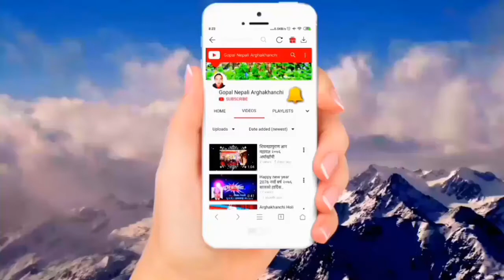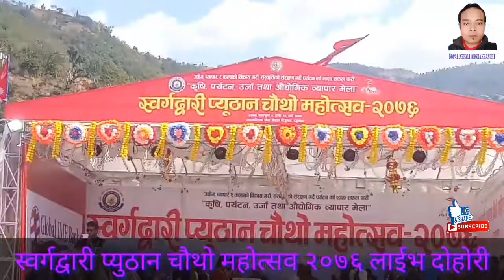Pyuthan mahotsab live dohori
हामी तपाईलाई यस्तै नयाँ नयाँ भिडियो देखाउने छौ

गाउँ घरका रमाइला नाचगान भीडेओ हेर्नको लागि
अनि छेउमा रहेको घन्टी 🔔दबाउनु होला धन्यवाद

लाईक कमेन्ट र शेयर गर्न नभुल्नुहोला धन्यवाद